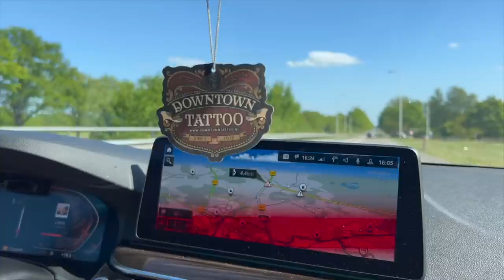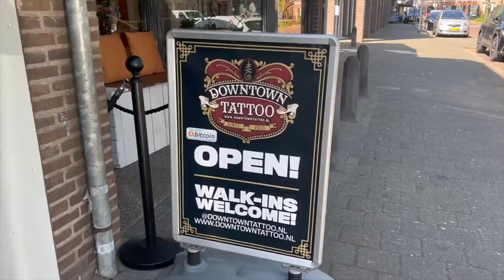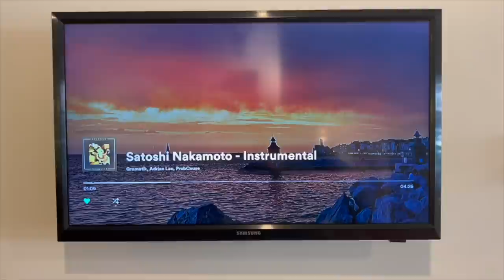BITCOIN ACCEPTED!! DOWNTOWN TATTOO SHOP IN NUENEN!! Can Anarchy lead to peace?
🏆 AUROX TRADING PLATFORM (better then tradingview)

⏰ Time Stamps ⏰
0:00 Intro
0:30 The Bitcoin Family Tattoo